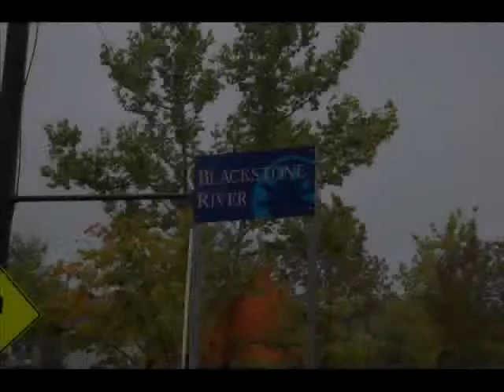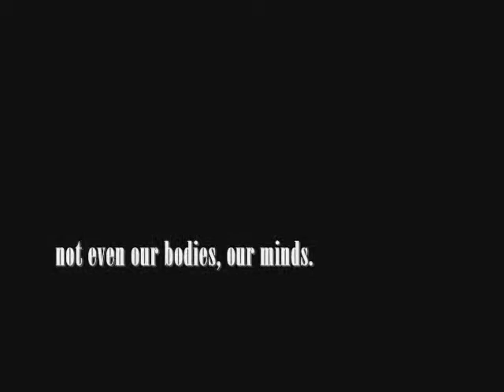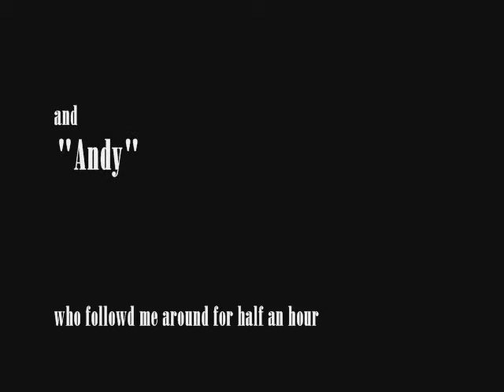3-d Natural Sculpture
Slate, quartz, maple, mud, rain & poison ivy making a special appearence in red!